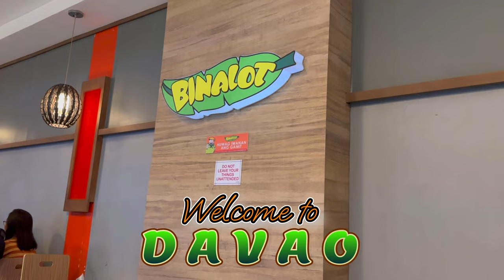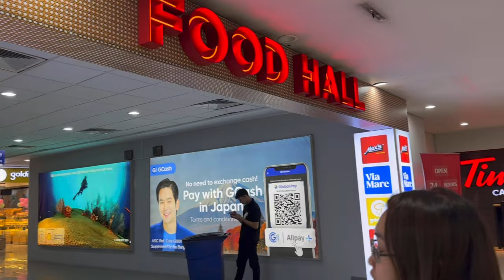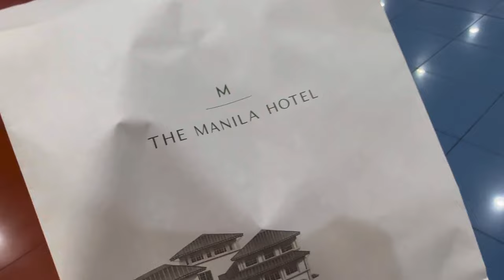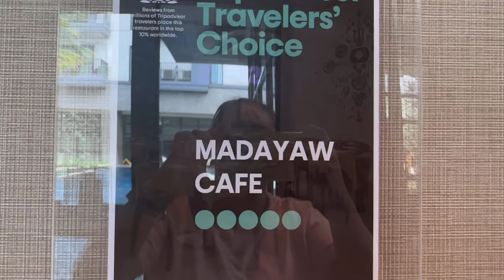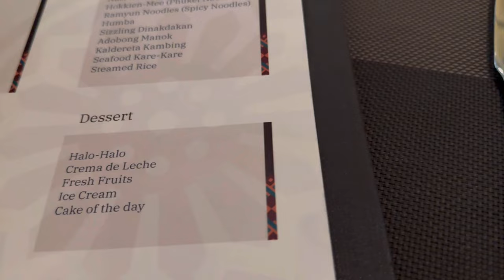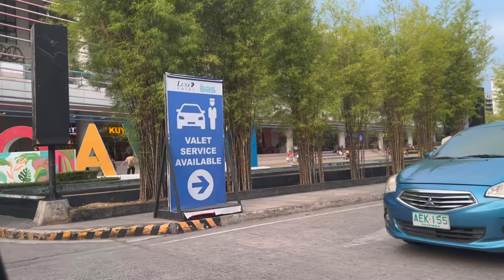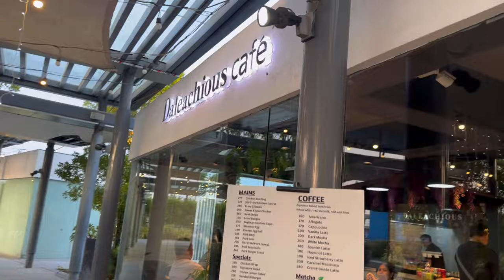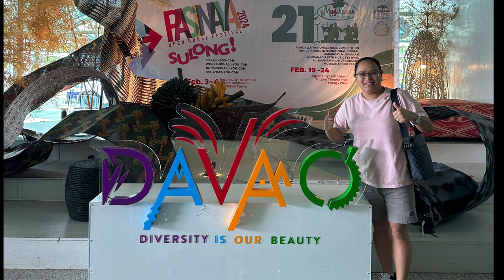DAVAO CITY 😍 First Time in Mindanao | Hotel Check In and SM Premiere Lanang | Team Traveller Vlog